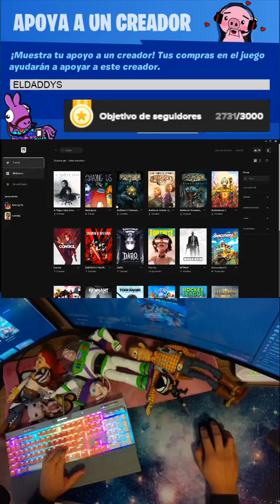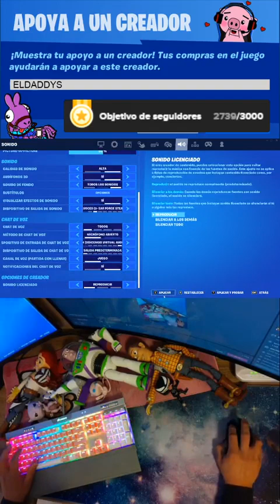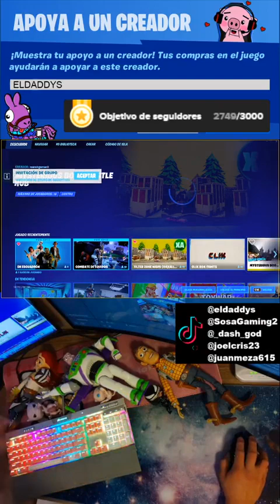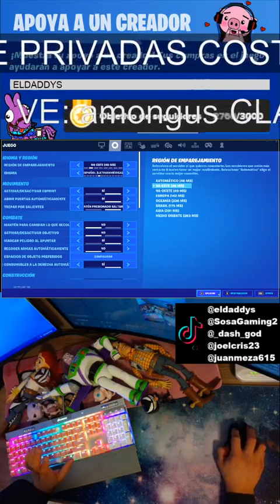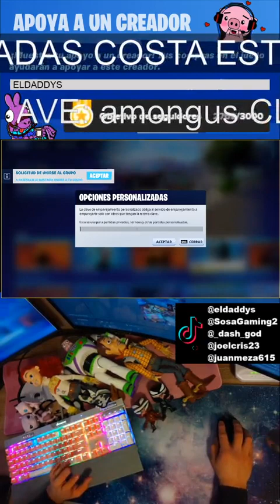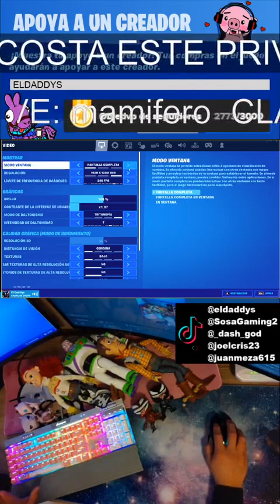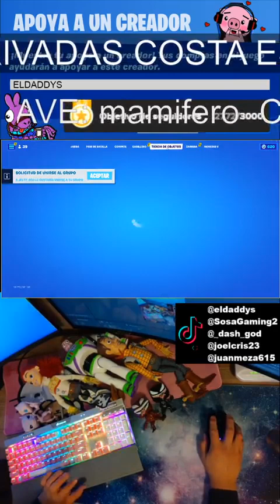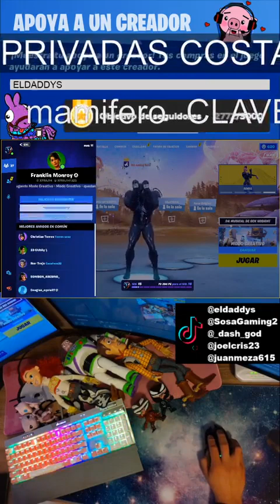Colaboración Among Us x Fortnite!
Te enseño como obtener los 2 cosméticos de Among Us en Fortnite!